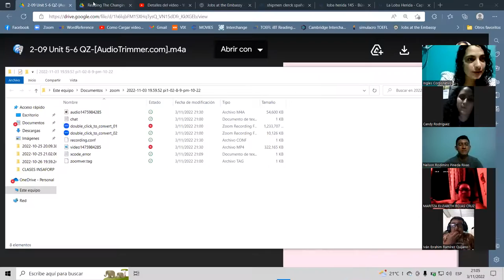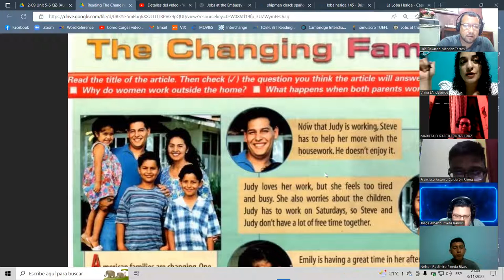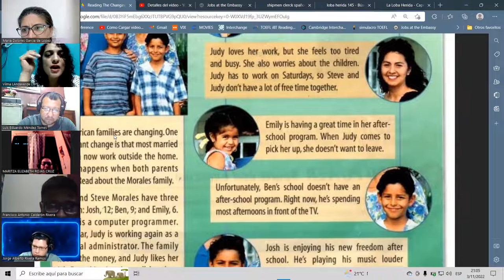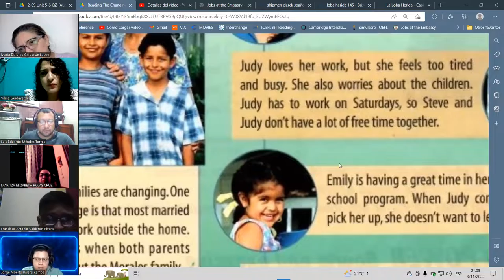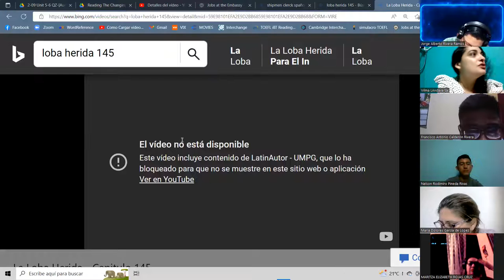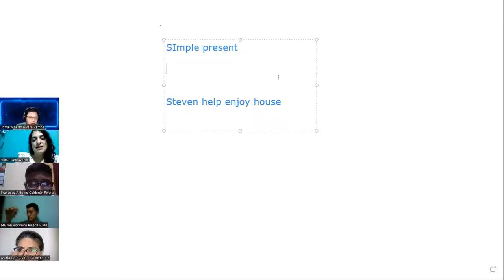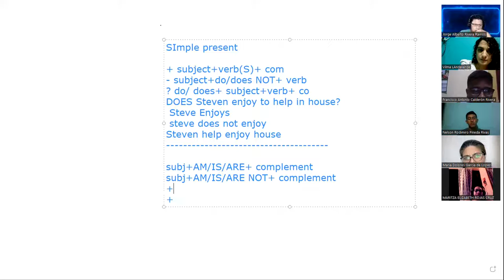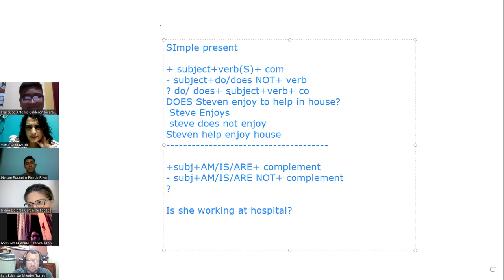Inglés Corporativo-Nov.4.22-class16-section 5 review